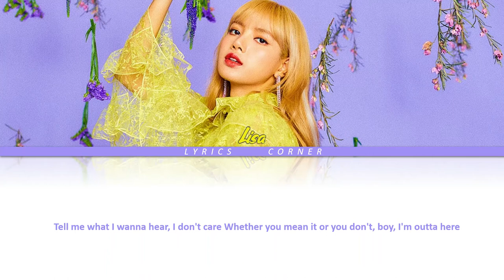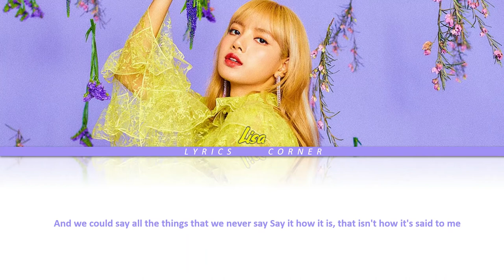LISA - SAY SO (COLOR CODED LYRICS)